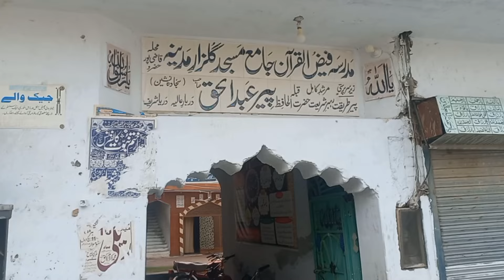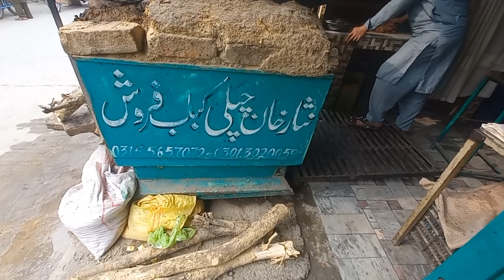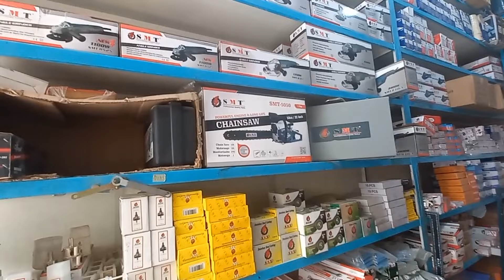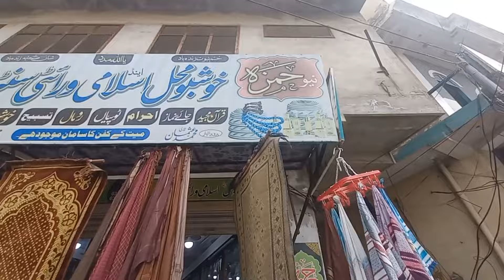Hazro vlog kazipura Ducky Road Fawara Chowk Street Food chickpea rice clothing store Attar Shop